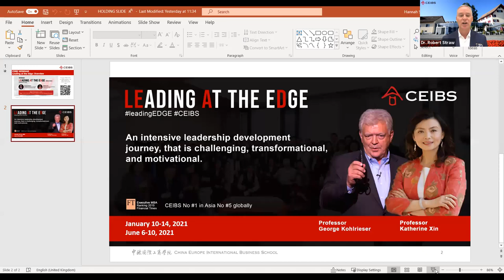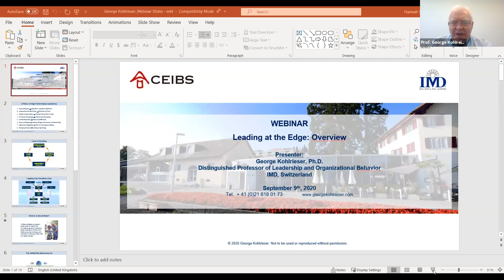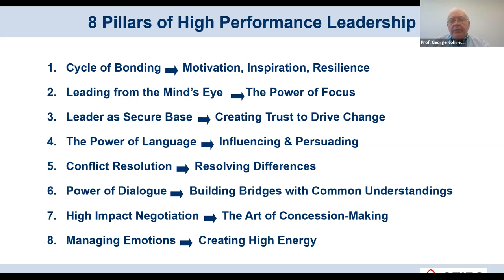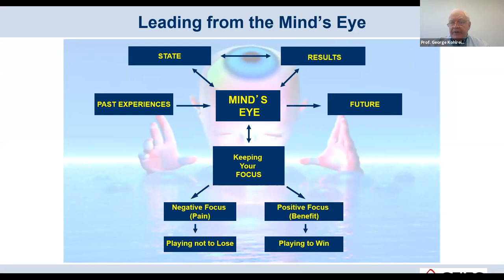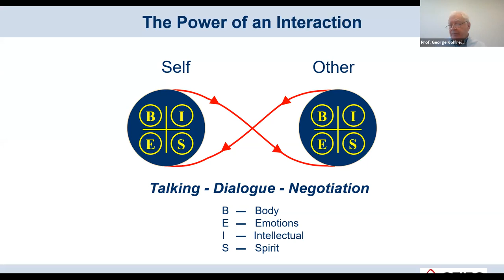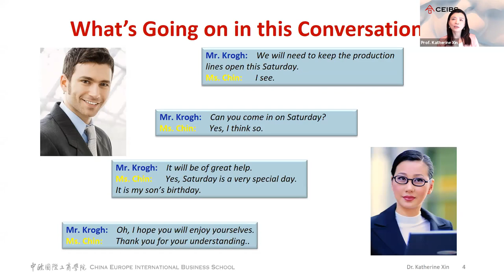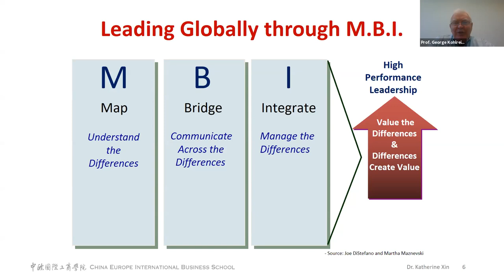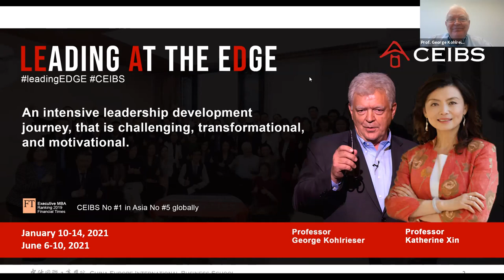Leading at the Edge: Overview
Why do some leaders overcome impossible barriers, go beyond unbearable pressure and frustration, and persevere in order to achieve outcomes seemingly beyond reach when others would give up? The answer to that question has never been more clear: Leaders at the edge can unlock the highest levels of performance from themselves and others.
In this recently recorded webinar, CEIBS Associate Dean (Europe) and Professor of Management Katherine Xin, IMD Distinguished Professor of Leadership and Organisational Behaviour George Kohlrieser and CEIBS Zurich Campus CEO Dr. Robert Straw provide an introduction to our 5-day Leading at the Edge programme.
For more information about our Leading at the Edge programme,